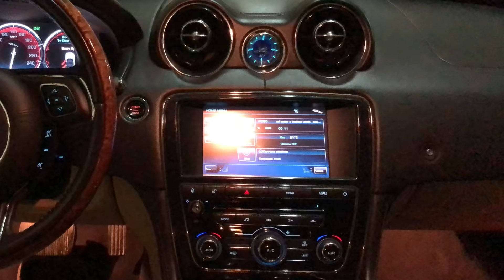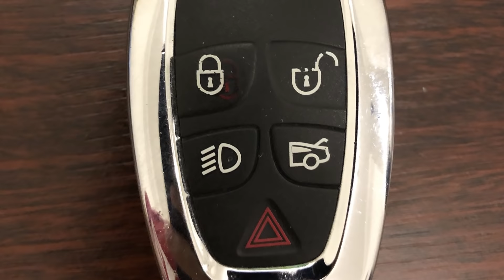Jaguar XJL 2010 no QATAR - RESTO DE RICO STORIES - Autowerk Ep.35